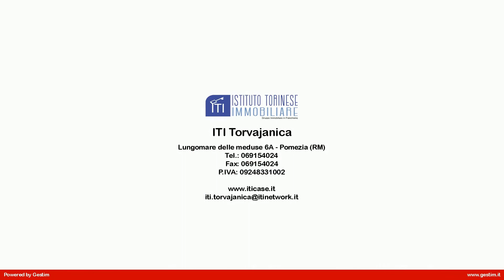APP.TO TRILOCALE in Vendita a Ardea (RM)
In vendita ad Ardea, zona Tor San Lorenzo, in Viale San Lorenzo, centralissimo, composta da salone con angolo cottura con affaccio sul terrazzo, camera da letto con finestra ,cameretta sempre con finestra servizio con finestra, terrazzo,balcone cantina.

Limmobile è dotato di riscaldamento autonomo a pochi passi dai negozi e dai servizi. L'appartamento si trova al primo piano di una palazzina di solo due appartamenti.

Questo appartamento, in vendita ad Ardea, zona Tor San Lorenzo, a pochi km da Roma, Ostia, Pomezia, Anzio,Castelli Romani, Aprilia.